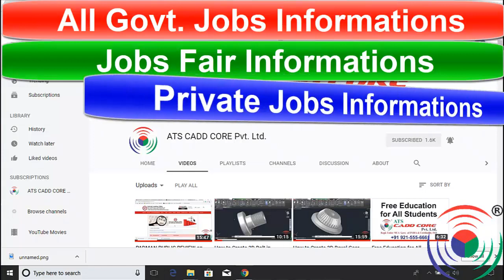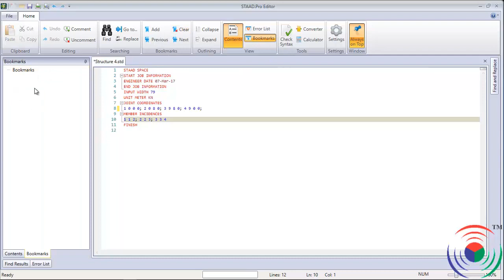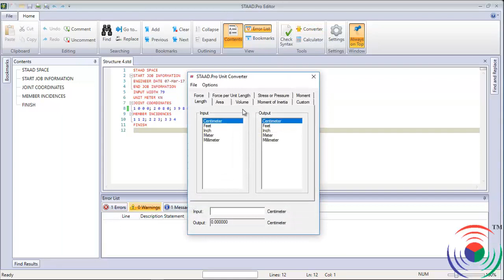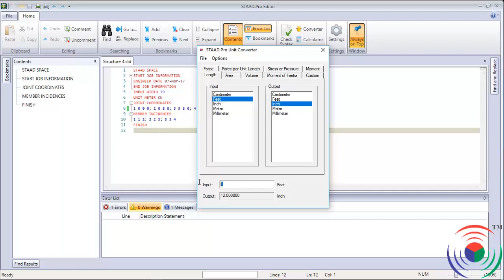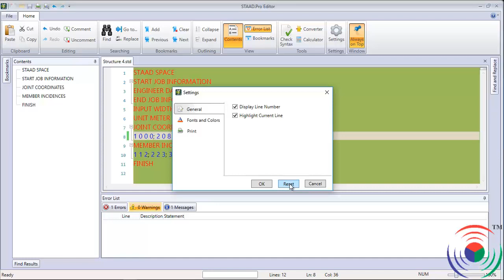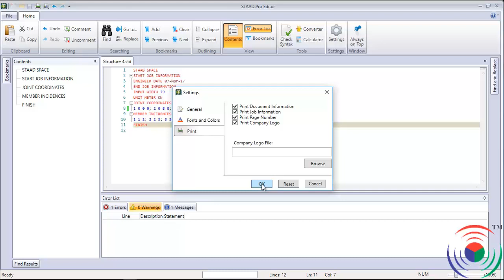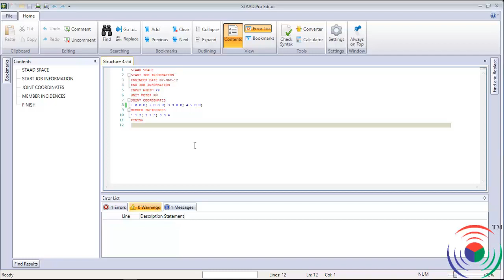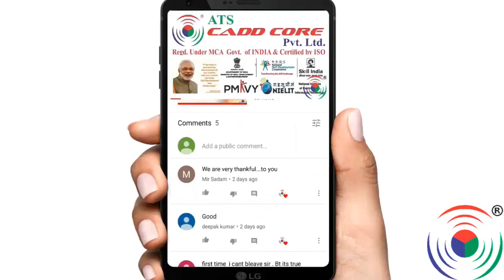STAAD Pro:- How to Exploring Graphical User Interface GUI of editor in STAAD Pro part 2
1.

2.